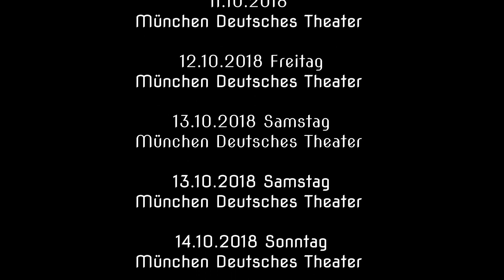Boybands Forever 2018 - Deutsches Theater München (Auftritt durfte mitgefilmt werden)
(Dieser Auftritt durfte mitgefilmt werden)

Ob „New Kids on the Block”, „Take That”, „Backstreet Boys” oder „One Direction” – nichts polarisiert und fasziniert so sehr wie Boybands. Seit Generationen verkaufen sie weltweit Millionen Tonträger und brechen mindestens ebenso viele Herzen.
Riesenerfolge, Massenhysterien, ungebrochene Begeisterung und unsterbliche Popsongs. Kommen Sie mit uns auf eine aufregende Welt- und Zeitreise, wenn BOYBANDS FOREVER für einen Abend das Boyband-Feuer neu entfacht und die besten Songs in einer großartigen Live-Show vereint. BOYBANDS FOREVER ist eine Musical-Show, die uns das Phänomen und sein Erfolgsgeheimnis ergründen lässt – Step by Step und Hit für Hit.

Sie sind wieder auf Tour:

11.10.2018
München Deutsches Theater

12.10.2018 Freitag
München Deutsches Theater

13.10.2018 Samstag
München Deutsches Theater

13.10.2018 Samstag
München Deutsches Theater

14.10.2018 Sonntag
München Deutsches Theater

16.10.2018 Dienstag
Saarbrücken Congresshalle

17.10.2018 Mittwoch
Kempten bigBOX Allgäu

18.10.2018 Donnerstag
Bayreuth Oberfrankenhalle

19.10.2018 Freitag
Frankfurt am Main Jahrhunderthalle Frankfurt

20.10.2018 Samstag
Münster Messe und Congress Centrum Halle Münst